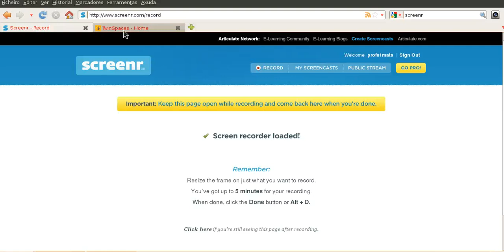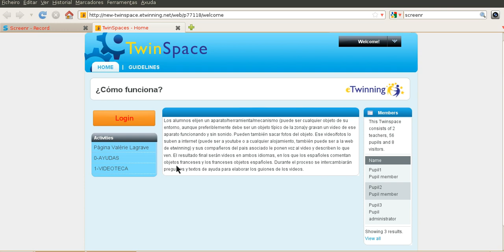Unir video y sonido con Avidemux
Unir sonido a un video con AVIDEMUX.